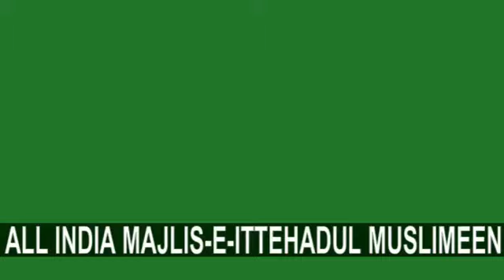sher songs. AkberUddin owaisi sahab